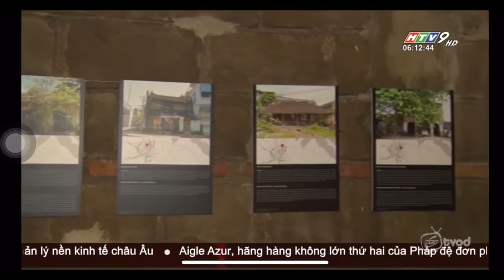[HTV9] KHAI MẠC WORKSHOP VIỆT - Ý "BẢO TỒN DI SẢN VÀ PHÁT TRIỂN KINH TẾ" TẠI ĐH VĂN LANG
Sáng ngày 03/9/2019, trong khuôn khổ chuỗi sự kiện "Ngày thiết kế Ý tại Việt Nam 2019" và hướng đến Diễn đàn giáo dục Italia – Việt Nam (tháng 10/2019) do Bộ Giáo dục và Đào tạo Việt Nam tổ chức, Trường Đại học Văn Lang phối hợp cùng Lãnh sự quán Ý, Đại học Vernice (IUAV Vernice), Tổ chức SCE Project Asia và Trường Đại học Kiến trúc Tp.HCM tổ chức Hội thảo khai mạc Workshop “Bảo tồn di sản và phát triển kinh tế” tại Cơ sở 3 (69/68 Đặng Thùy Trâm, P.13, Q. Bình Thạnh, Tp. HCM).